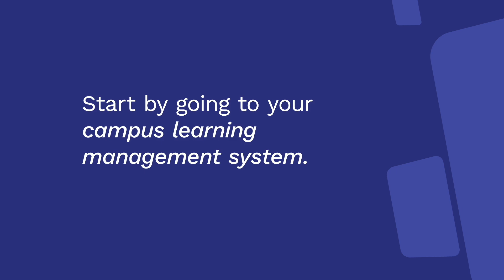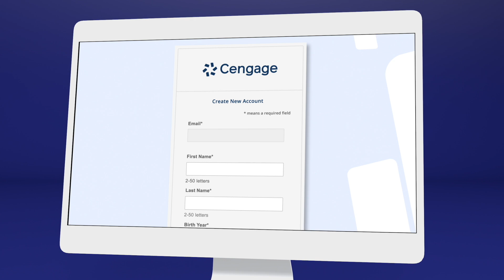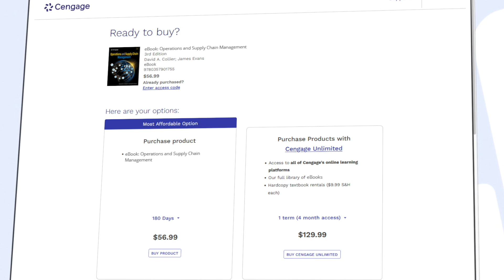Cengage eBook Registration and Access on Blackboard Learn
Learn how to access your Cengage eBook through your Blackboard Learn course.